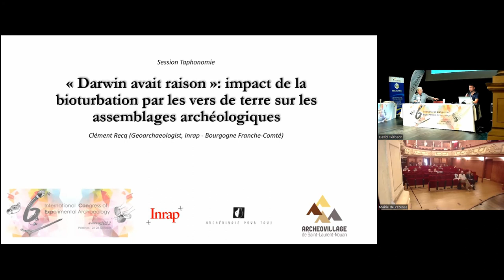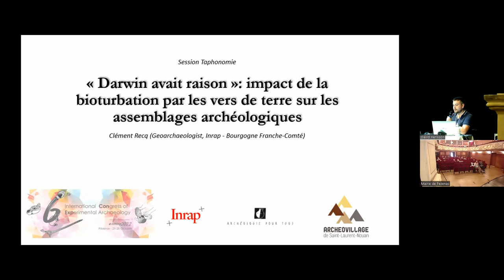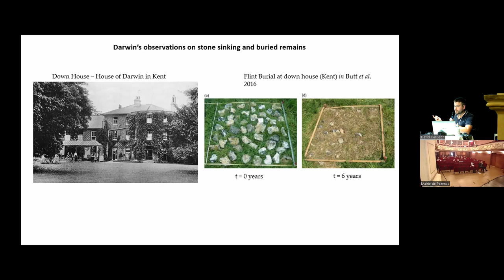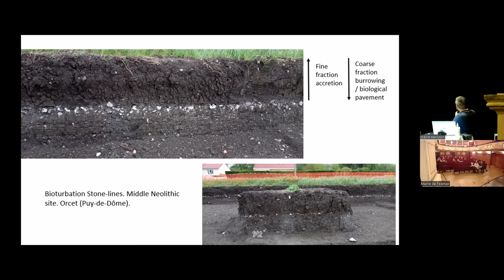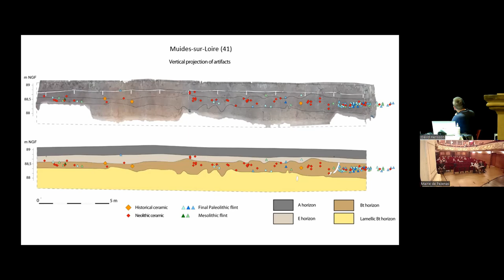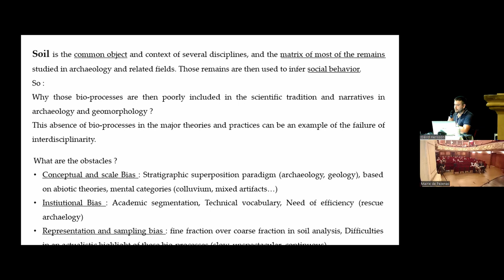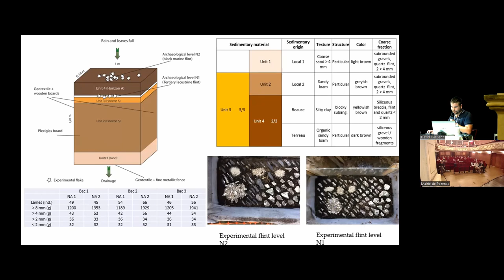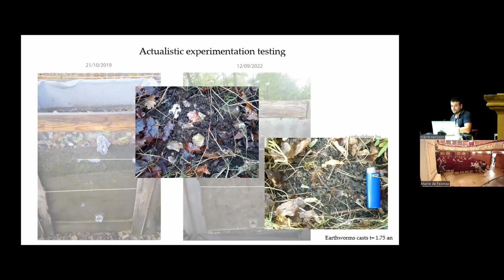Clément Recq - "Darwin avait raison" : impact de la bioturbation sur la formation des sites archéo.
Le temps qui sépare deux courts moments d’occupation d’un lieu, le premier par des sociétés anciennes, le second par l’opération archéologique, constitue la majeure partie de l’histoire des gisements que l’on étudie, alors qu’il n’occupe bien souvent que peu d’espace dans nos représentations mentales. A la suite des réflexions développées par Darwin, qui mettaient en avant les grandes conséquences de l’addition de petites actions imperceptibles dans l’histoire, nous allons présenter le poids des organismes, et notamment de la faune du sol, dans la formation des sites archéologiques et des paysages. Le sol est à la fois un milieu vivant et la matrice des artefacts et structures archéologiques. Les lombriciens participent majoritairement à la remontée de terre fine sous la forme de déjections (turricules) et on estime entre 0.3 et 0.6 cm/an-1 de sédiment redéposé en surface. Ainsi, sans changement de volume global, un profil de sol stable connait une redistribution verticale de ces constituants et tend vers une homogénéisation de sa matrice. En contexte archéologique le rôle prépondérant de la bioturbation dans l’enfouissement, le brassage et la pseudo-stratification des assemblages de vestiges a parfois été évoqué. Il s’agit pourtant d’un aspect de l’histoire des gisements qui n’est presque jamais étudié.
Trois bacs expérimentaux d’une composition identique ont été construit. Deux pseudo-niveaux archéologiques composé de silicites débitées expérimentalement et facilement discriminable ont été disposé à 30 cm de profondeur (N1) et en surface (N2). Ils sont composés de supports laminaires disposés avec la même orientation, et accompagnés de différentes fractions granulométriques de déchets de taille. Environ 150 individus de différentes espèces de vers de terre ont été introduit dans chaque bac. L’expérimentation, d’une durée prévue de 9 années, verra la fouille intégrale d’un bac tous les 3 ans. Nous présenterons les premiers résultats de cette expérimentation, en les comparant avec des observations et résultats issues d’opération archéologiques dans différents contextes.
L’enfouissement des vestiges par la bioturbation amène une perturbation dans leur répartition spatiale et participe paradoxalement à améliorer leur préservation en les soustrayant à l’érosion de surface.